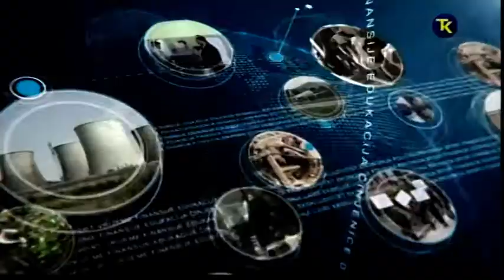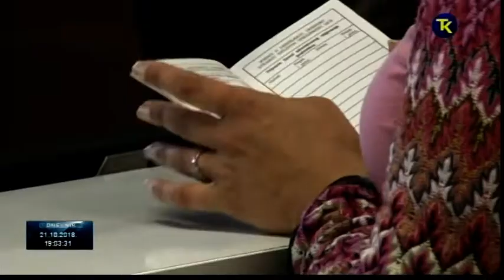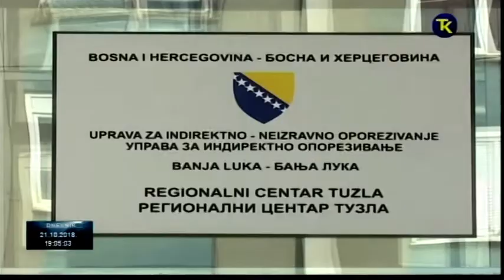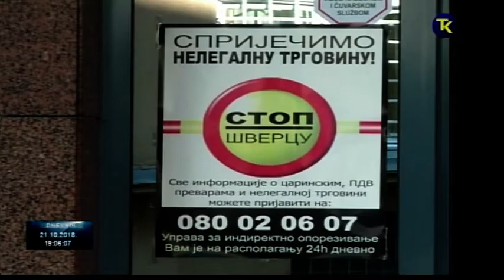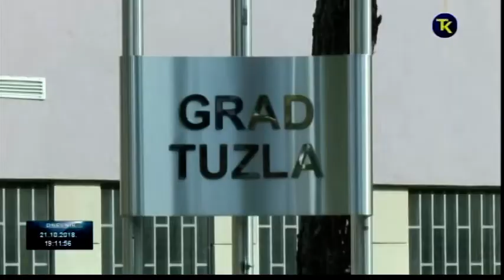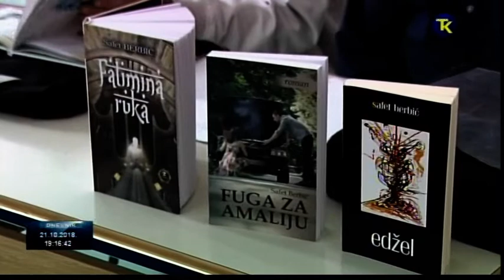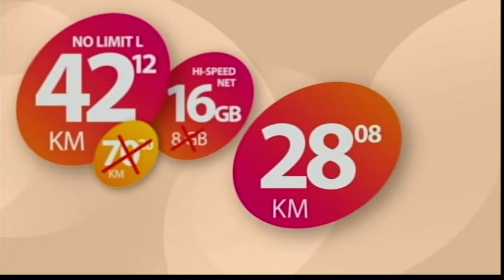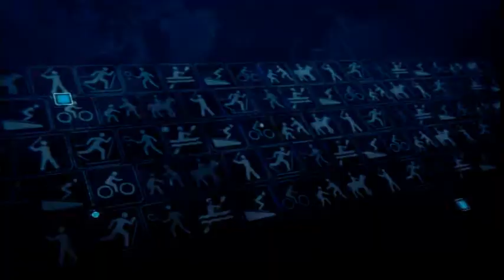DNEVNIK RTV TK 21 10 2018